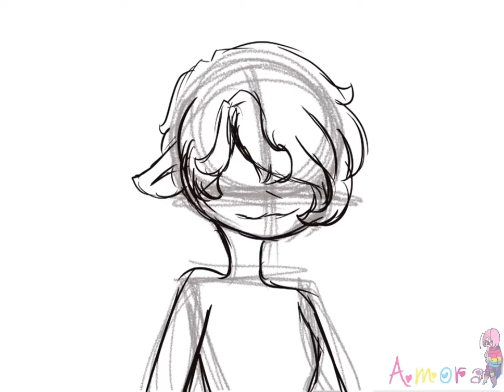🌚-short-edgy-child-🌚 | requested by 🌚-short-edgy-child-🌚-